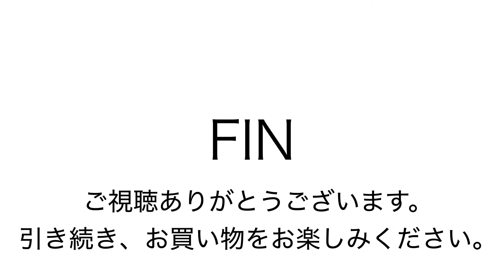ヤフオク0526 シルバーレイククラブ 2way トートバッグ